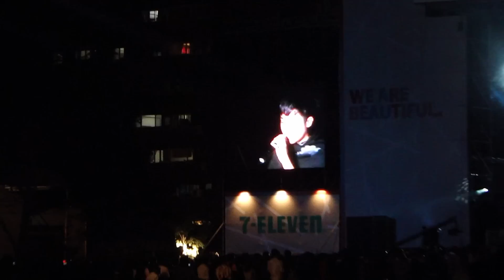蘇打綠-空氣中的視聽與幻覺